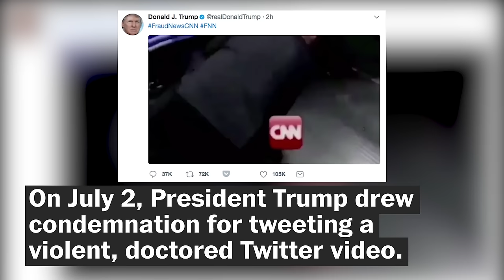What happened in Trump's real WWE wrestling match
President Trump drew condemnation for tweeting a violent, doctored video of him punching CNN on July 2, but the real punches were thrown back in 2007, at a scripted WWE match. Here's a look at how the fight came to be.